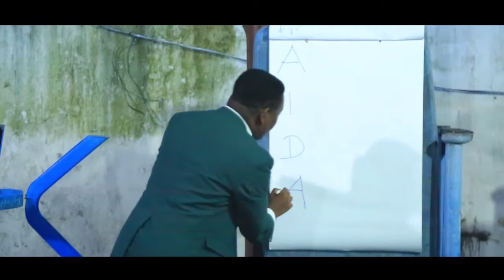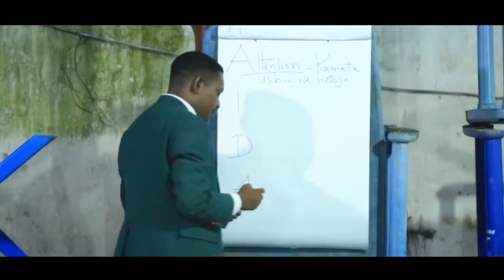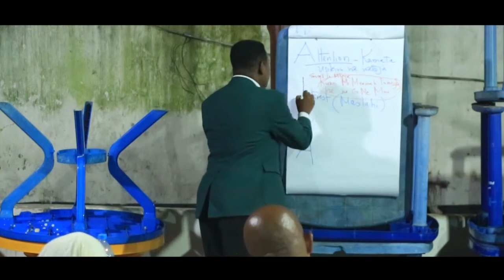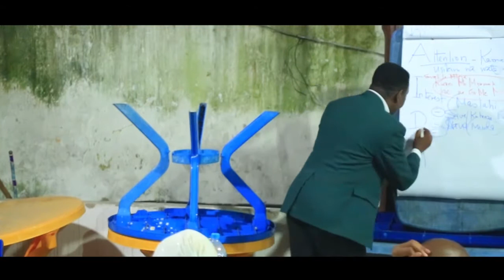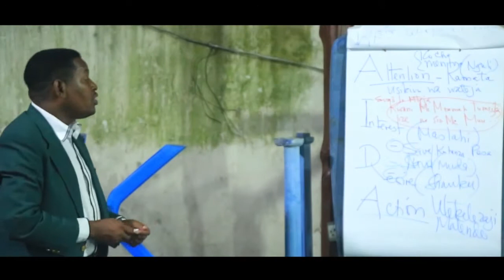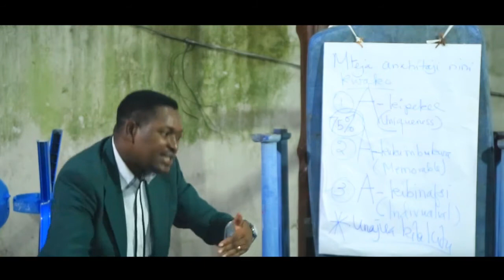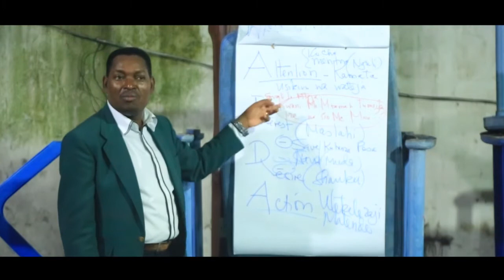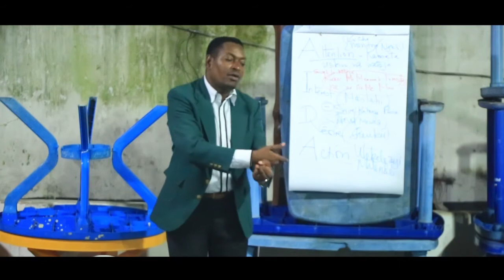SANAA YA UNENI NA SOKO LAKE KATIKA MSINGI WA NENO AIDA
Dr Makema akiongea na Wanataaluma wenzie katika fani  ya u'mc akitoa maada zenye kujenga Soko,pia kukidhi matakwa  ya mteja katika burudani, pamoja na kutunza heshima ya kazi yako na unyenyekevu pia hizo ndo siri za kuliwin  soko lako binafsi.